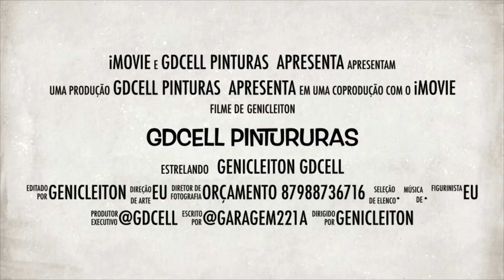Pintura personalizado quadro# NINER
Pintura dessa joia quadro niner alumínio super vele. Fazendo pintura no modelo original de fábrica a pedido do dono do quadro .